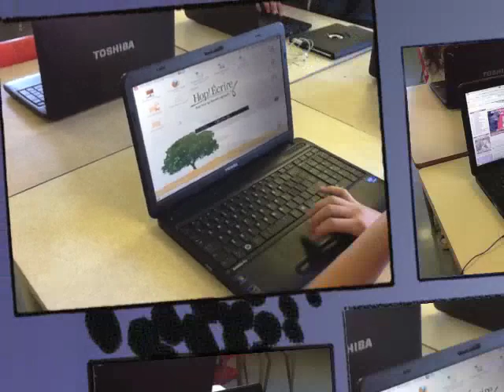Jm Robert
l'école J.-M. Robert